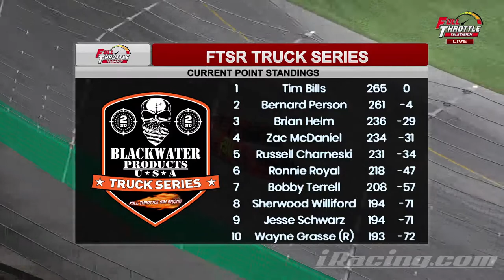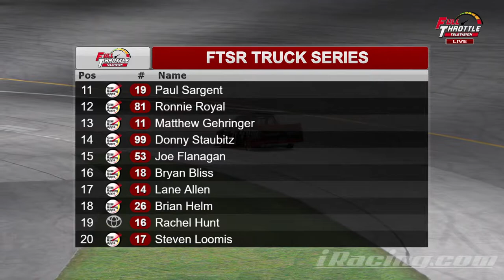Kentucky 150 Blackwater Products USA Truck series with FTSR